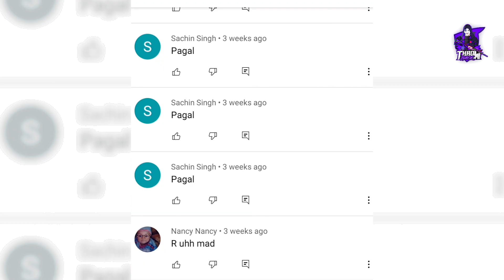SORRY TIKTOKERS 😢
Title: SORRY TIKTOKERS ! _ !

GO 50K😗❤

Redminote9__4/132
Pc specs: 12gb ram, no graphics card, i5-6th generation...

I edit on pc/mobile📲/🖥
🖥Pc: premier pro,after effects🖥
📲Mobile: kinemaster,alrightmotion,capcut,others.📲

I havealready said from beginning(i
e)I cant afford best quality coz i have lowend devices)🥺

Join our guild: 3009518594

                      Time code
                          0:00
                       Starting

IMPORTANT NOTICE: These All Things Are Copyrighted. All Right to above Music Label & No Copyrights Infringement intended. All rights reserved to the respective owners🔥 “All the videos, songs, images, and graphics used in the video belong to their respective owners and I or this channel does not claim any right

freefire editing video
Freefire story
Freefire beatsync
Freefire 3d montage
Freefire 3d beatsync
Freefire montages
Freefire slowmotiom montage
Freefire best montage short status
Freefire short status
Freefire status
Freefire best montage song
Freefire nepali editor
Tiktok expose
The end_Tiktok

                        JAYNEPAL🇳🇵🇳🇵